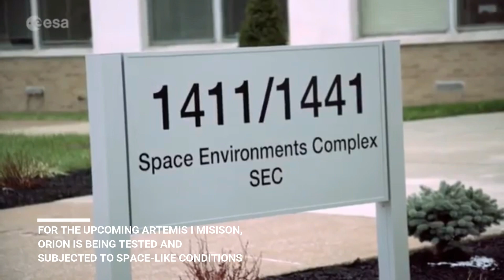Artemis I Orion Plum Brook Testing Explained